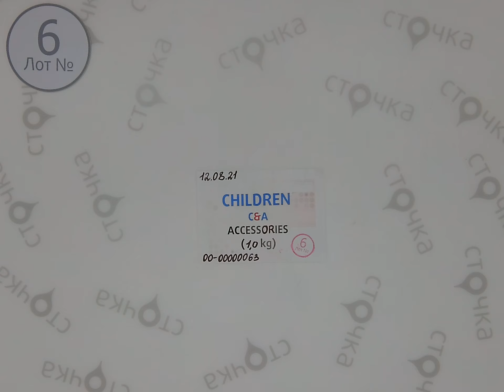CHILDREN C&A accessories 6, сток одежда оптом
CHILDREN C&A accessories (Лот№ 6)
Детская бижутерия (сток)
Страна: Германия
Демисезон
Цена за кг.: 15 евро
Цена за мешок: 15 евро
Вес мешка, кг.: 1